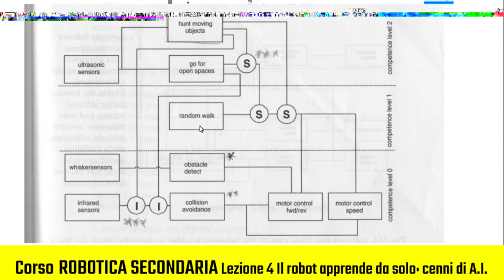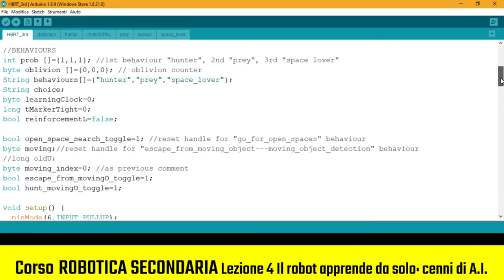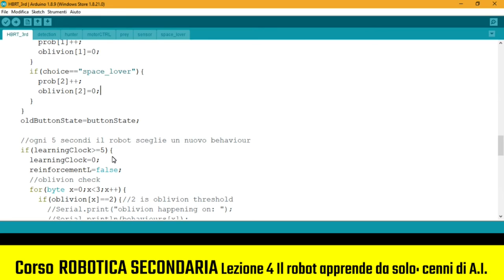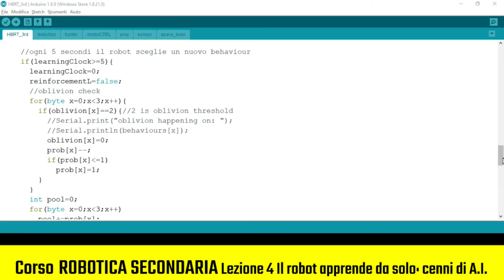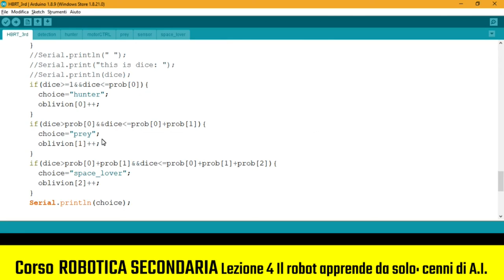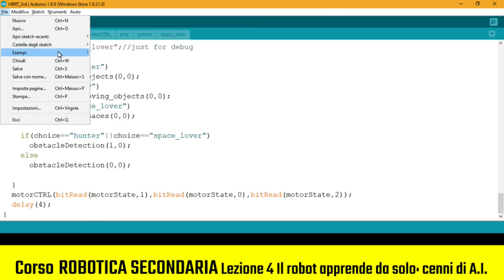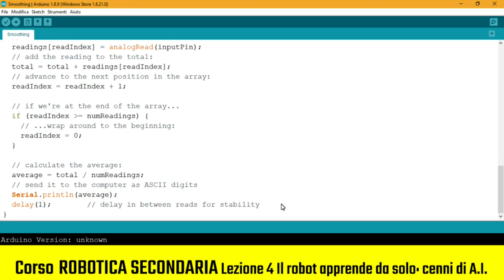Il robot apprende da solo: cenni di A.I. Parte 4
4 lezione del corso Robotica per la secondaria, in cui mostriamo come realizzare un robot Do It Yourself (fai da te) dotato di intelligenza artificiale (A.I.). La lezione si basa su un progetto a cui siamo particolarmente affezionati perché realizzato interamente da noi: HBRT, un robot DIY, che si ispira ad un animale domestico da addestrare.

Il robot è dotato di 3 comportamenti di base:
- Comportamento di caccia (hunter): il robot insegue la preda;
- Comportamento di fuga (prey): il robot fugge dallo stimolo rilevato ;
- Comportamento di disinteresse (spacelove): il robot si muove dove trova uno spazio aperto.

Il robot, avvisando con un suono, decide autonomamente di cambiare comportamento ogni 5 secondi. Il giocatore può dare un rinforzo al comportamento che gradisce, premendo il pulsante sul dorso. All’inizio, quando il robot viene acceso, la probabilità che si manifestino i tre comportamenti è la stessa, in base ad un meccanismo casuale; rinforzandone uno, con la ricompensa del pulsante premuto, il robot lo farà prevalere, grazie al meccanismo dell’apprendimento con rinforzo.

Abbiamo, inoltre, inserito un meccanismo di oblio: se non vogliamo più rinforzare un certo comportamento, possiamo rinforzare gli altri due comportamenti oppure possiamo ignorare il robot, attivando, così, il meccanismo di oblio con il quale a poco a poco la percentuale più alta (quella del comportamento precedentemente rinforzato) inizia a decadere.

Ultima parte del video, in cui ci dedichiamo esclusivamente al codice!